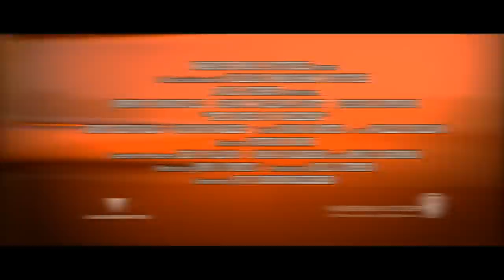The Dukes Of Hazzard trailer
trailer in hd